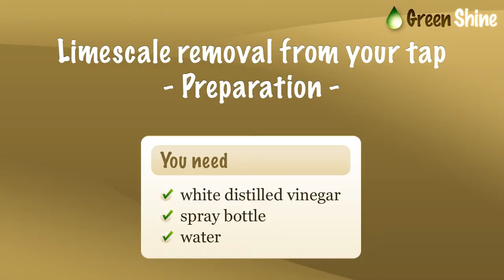Green Shine - Tutorial 2 - Tasks in the Bathroom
A tutorial showing how to remove limescale from your bathroom tap using just environmentally friendly methods.
Green Shine for iPhone, iPod Touch and iPad focuses on keeping dangerous chemicals out of daily housekeeping routines.